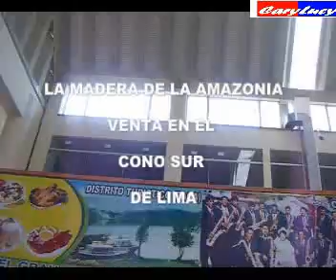TALA INDISCRIMINADA DE LA AMAZONIA PERU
La deforestación en toda la cuenca del río Amazonas, considerada el gran pulmón del mundo, es peor de lo que se creía hasta ahora, según un estudio que publica la revista Science. Las actividades humanas están degradando la selva amazónica al doble del ritmo estimado previamente.

Considerada la cuenca fluvial más grande del mundo, la región amazónica es un gigantesco ecosistema de selvas tropicales sobre una extensión de 7 millones de kilómetros cuadrados.

También se le considera como la reserva biológica más rica del mundo, con millones de especies de insectos, plantas, pájaros y otras formas de vida, muchas de las cuales todavía no han sido registradas por la ciencia. Pero más allá de eso, la cuenca es la que regula el clima de casi toda América del Sur y sus árboles son los grandes procesadores de dióxido de carbono y suministradores de oxígeno.

Avatar en la Cordillera del Cóndor

A Ud. estimado lector le parecerá increíble que el más oficioso abogado de las empresas de minería aurífera que amenazan los frágiles ecosistemas de la Cordillera del Cóndor y ponen en riesgo la supervivencia de los indígenas Awajúm y Wampis que viven en ese estratégico espacio es el ministerio de Relaciones Exteriores.

Para asombrarse, encolerizarse o matarse de la risa lea lo que dice un informe de Relaciones Exteriores fechado el 18 de enero de 2006 oponiéndose a la creación del Parque Nacional Ichigkat Muja de acuerdo a la propuesta del Instituto Nacional de Recursos Naturales (Inrena) y en clara defensa de los intereses de la minera Afrodita y otras empresas.

De aprobarse la propuesta del Inrena se estaría impidiendo el futuro desarrollo minero (y eventualmente el forestal) de nuestro territorio, mientras que ello es permitido y apoyado por las autoridades ecuatorianas en dicha zona limítrofe. En este sentido, la categorización del Parque Nacional conllevaría en el Perú las consecuentes restricciones a la actividad económica que no corresponden a las características observadas por el lado ecuatoriano, donde por la intensidad de la actividad minera y las técnicas empleadas para la extracción de oro (socavones) eventualmente podrían conducir a la explotación indebida de los recursos de nuestro lado de la frontera. Esto pondría a nuestro país en situación de desventaja frente a la actividad minera que viene fomentándose en territorio ecuatoriano adyacente al área del proyecto nacional.

Gracias a este padrinazgo y otros que medran en las cumbres del poder, la Cordillera del Cóndor, donde nacen los principales ríos de la cuenca del Marañón, está siendo invadida y lotizada por decenas y centenares de cuadrículas mineras que se extienden por los territorios indígenas titulados y a menos de 50 kilómetros de la frontera con Ecuador.

Lo que en Avatar, la ahora célebre película de James Cameron es ciencia ficción, en el Perú del año 2010 y en la Cordillera del Cóndor, es la mismísima realidad.

Como los Navi en Avatar, miles de indígenas Awajúm y Wampis se preparan a resistir la arremetida de los invasores e impedir que sus aguas y sus bosques se conviertan en el excremento del diablo.